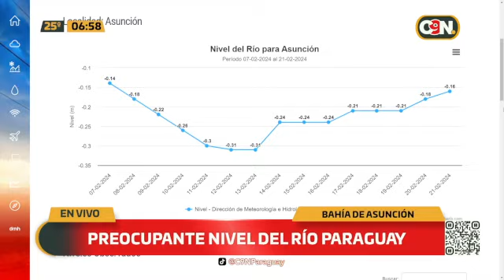Alerta hidrológica por bajante del río Paraguay